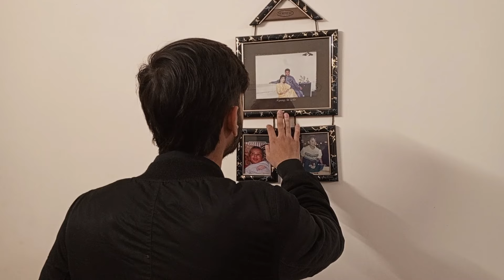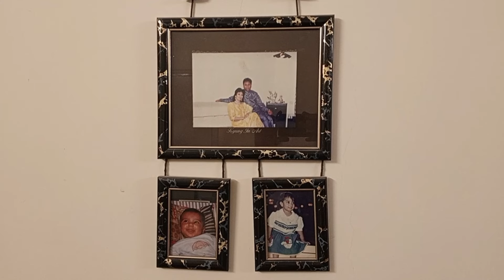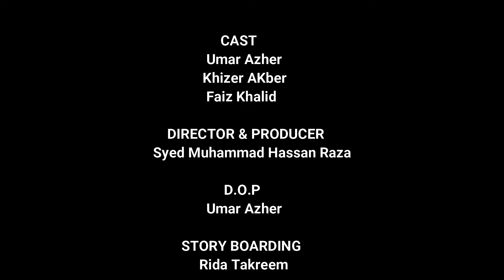VILLA 402: Horror Short Film| Scary Movie| Hindi Horror| Mystery |2024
The Film/ movie revolves around three friends who went for a meet-up.  It was meant to be their last meet-up as they stayed in an abundant and haunted house.